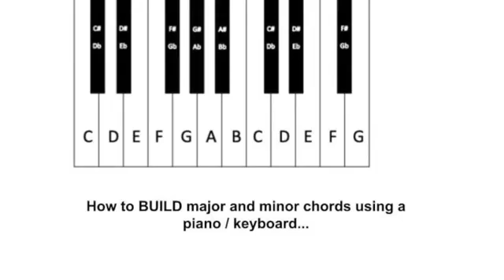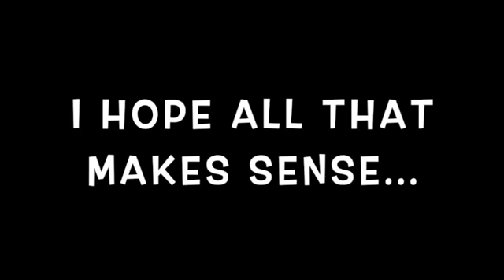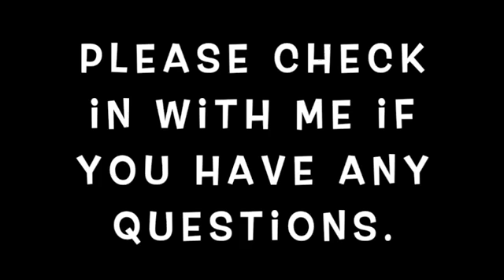How to Build Major and Minor Chords J Van S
How to Build Major and Minor Chords:
Intervals (spaces) between notes in major and minor chords
- Jeremy Van S